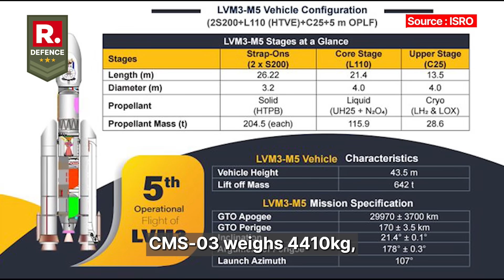How ISRO Plans To Launch The 4.4-Tonne CMS-03 Satellite, Indian Navy's Exclusive Network In Space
ISRO is preparing to launch CMS-03 (GSAT-7R), its heaviest military communication satellite yet, weighing 4,410 kg. The satellite will replace GSAT-7 (Rukmini) and strengthen India’s naval communication network. But here’s the challenge — ISRO’s LVM3 rocket normally carries less than 4 tonnes to a Geostationary Transfer Orbit (GTO).

So how will it launch CMS-03? Instead of placing it directly into a standard GTO, ISRO will use a sub-GTO strategy (170 km × 29,970 km). The satellite will then use its own Liquid Apogee Motor (LAM) to reach the final geostationary orbit through multiple engine burns. This method avoids the need for a more powerful rocket or a new upper stage. CMS-03 is built for the Indian Navy, ensuring secure, real-time communication across warships, submarines, and aircraft.